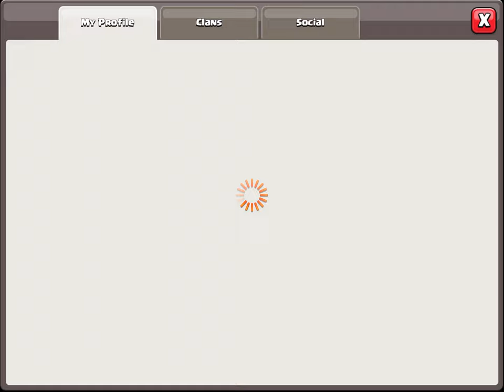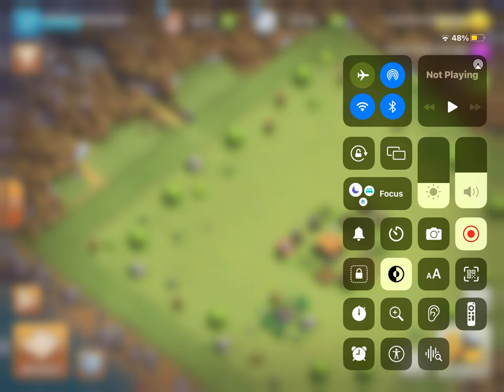Part one of playing clash of clans